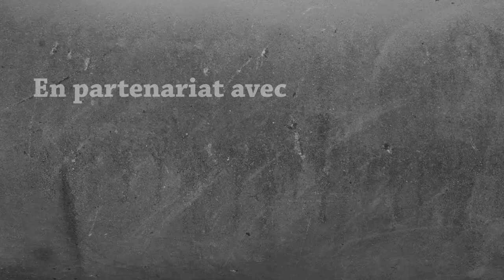Madventure | #19 - LE RETOUR DES ACOLYTES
→ Mes lunettes pour réduire la fatigue et protéger mes yeux des écrans :
-5% en suivant ce lien :